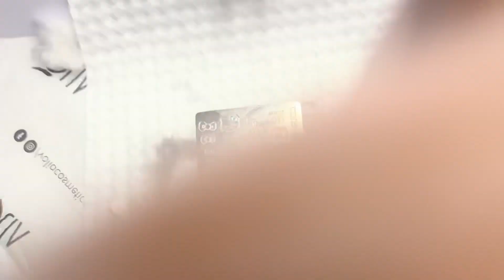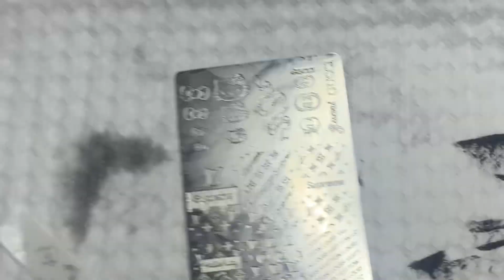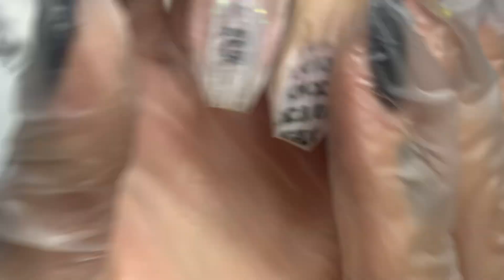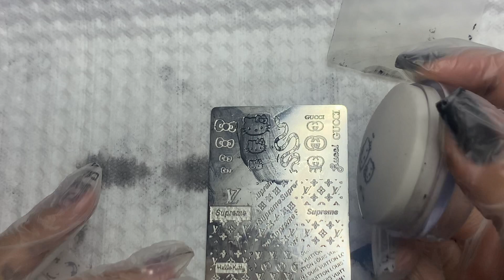Como fazer carimbos de forma rápida e fácil